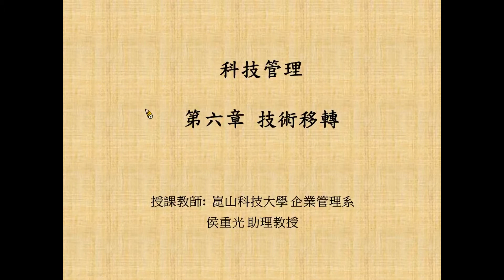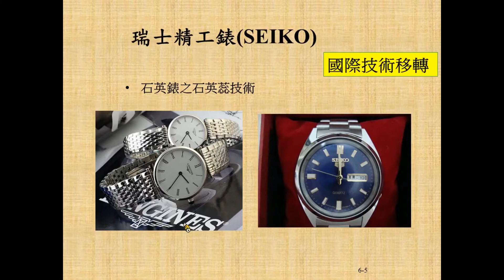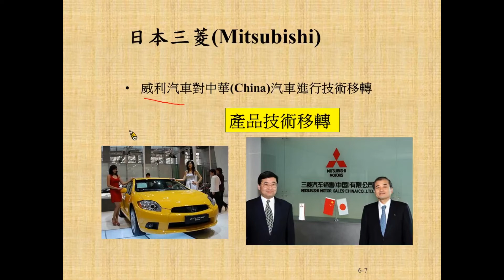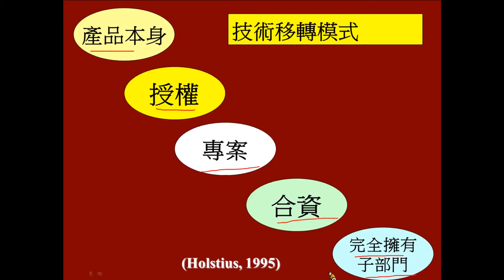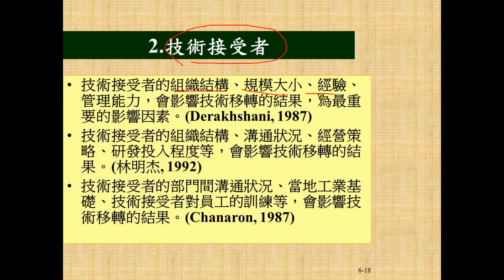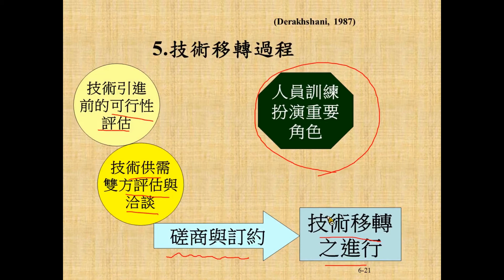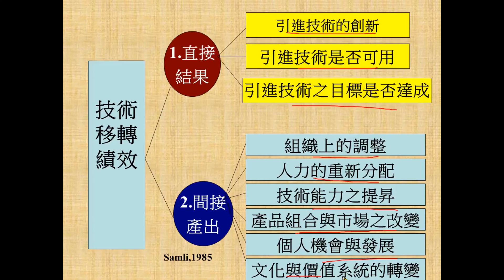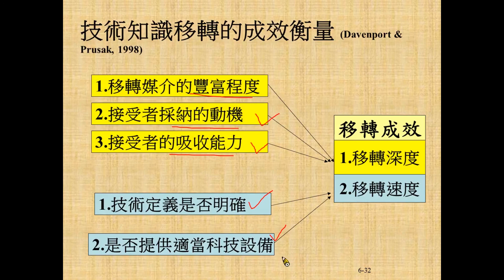06：第六章 技術移轉